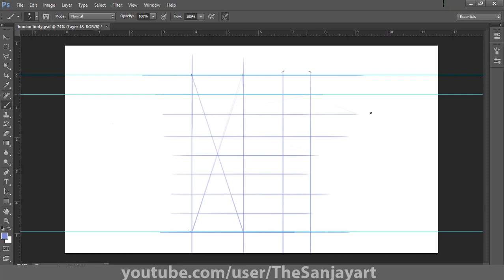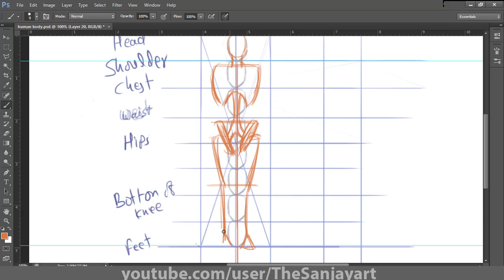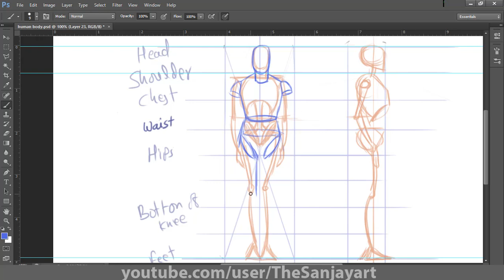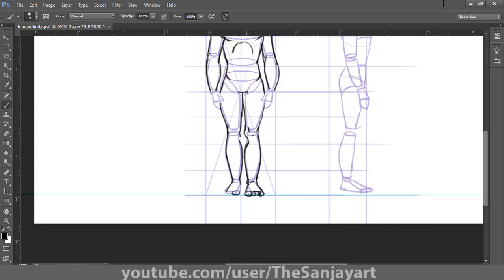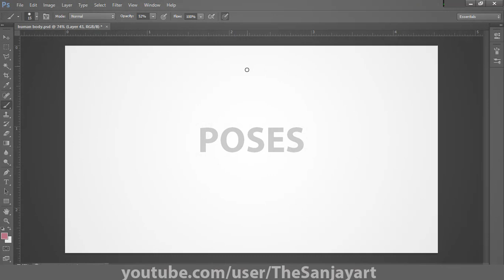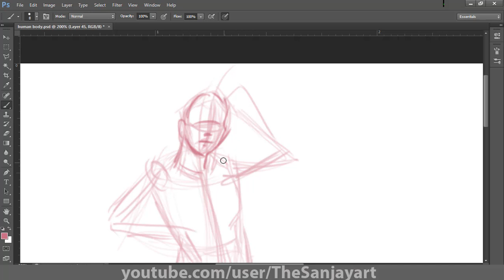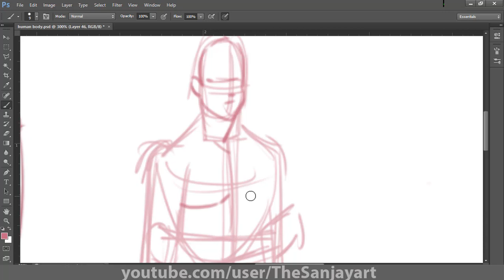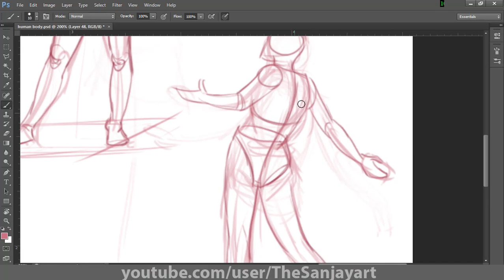How to Draw Step By Step Human Body Proportions Front and Side.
Hello friends.. In this video you can learn how to draw step by step the human figure With Easy Techniques in a simple Stick, Basic Anatomy and Mannequin form.